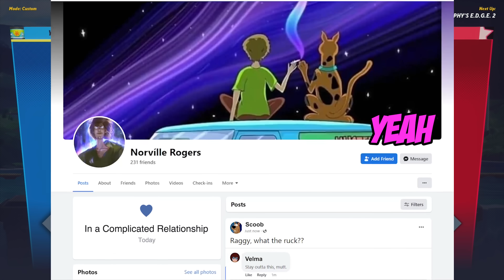Multiversus - Looney Goons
Players: @Thatsthemixup, @IHeartJustice & @Xanfel

Subtiltles by @EmeraldDemond

Thumbnail by @KrookedGlasses

Also @PringusMcDingus  did the big funny Shaggy "fraction of our power" line

Also @LUvvUcy did something idk

There's been a lot of happy customers, and a lot of UNhappy customers having problems with items not shipping all over the world. Sorry for the trouble.